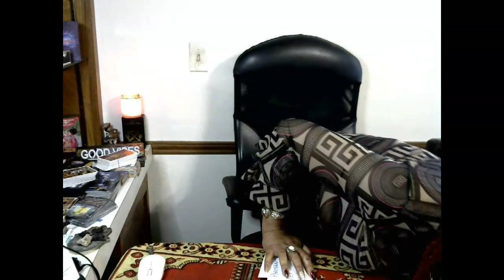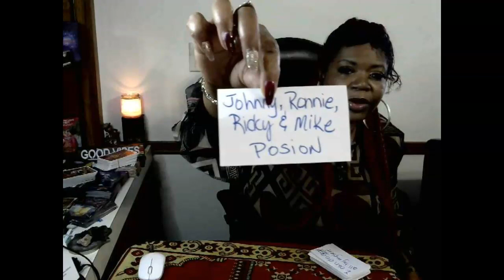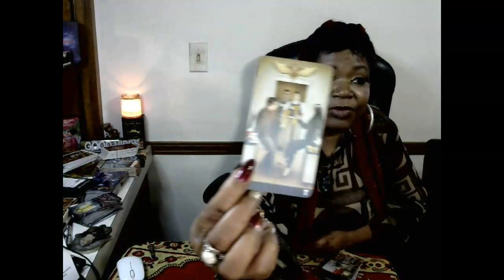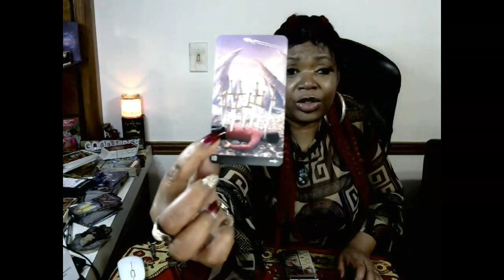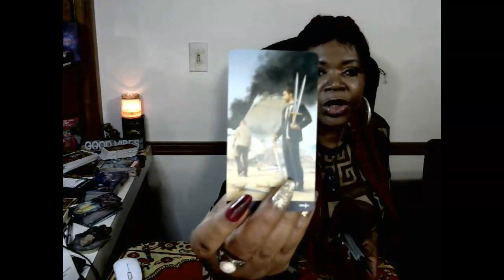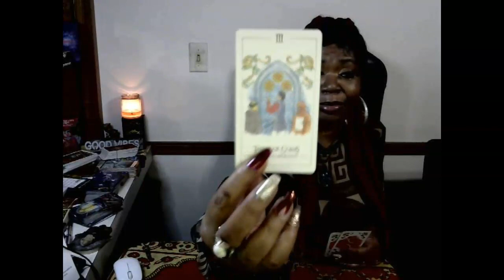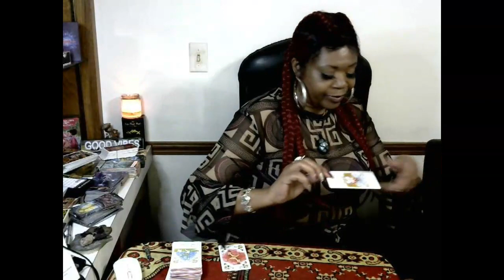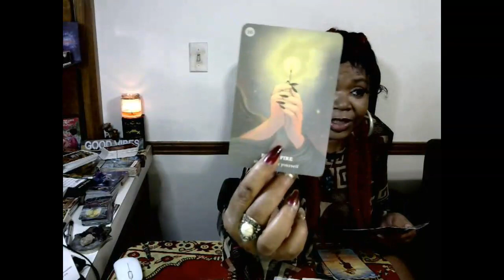Two people trying to kill one another! A shocking & triggering event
🎁GIVEAWAYS EVERY MONTH: 🃏♦️Tarot Cards & Oracle Decks or free 30 min reading, Just hashtag in the comments which one you would like to have!! please turn on your 🔔 in order to get notified of the winners🎈🎉.

@Simply Love Tarot
 Love & Light 🕯️